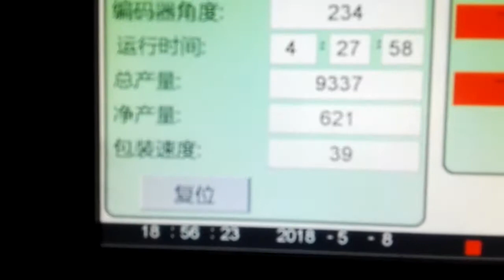Double lanes Abnormal shape Stand up pouch horizontal form fill seal packing machine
70mm W x 135mm H for 30ml vegetable drink per pouch
with speed 80-100 pouch/minute

Tailor made packing machinery for Medicine and Health Food!
By our own skilled experienced technician and engineer team, own manufacture mechanical parts, own assembly, own program design, now covering more than 55,000 square meters, Until now by 27 years manufacturing State of the Art packing machine, developing together with end user requirements mainly from Europe and America...